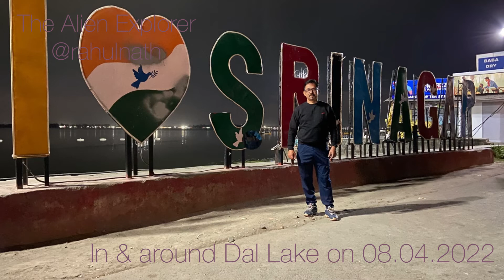Kashmir_Day 1 activity in and around the Dal Lake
Srinagar is all about the Dal Lake and the gardens.The Day1 activity obviously is around the Dal Lake😊
Other link